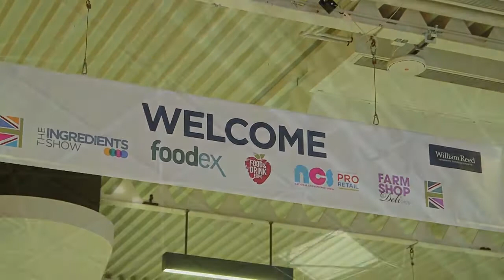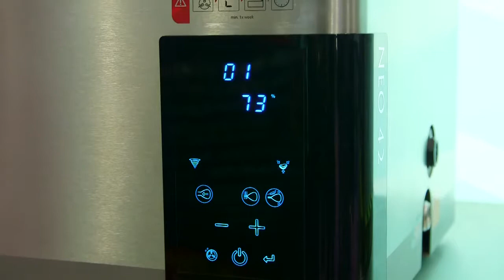Windsor Food Machinery Foodex 2018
Windsor Food Machinery have been established for over 25 years supplying top quality food processing and packaging equipment to all sectors of the food industry. See how we can help develop and automate your business: